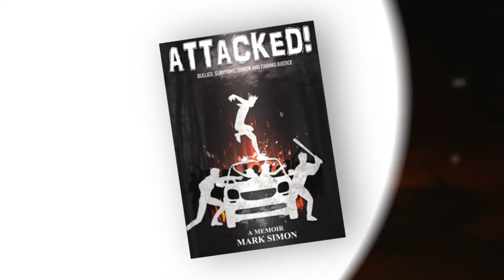Reviews of Attacked! memoir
Mark Simon's anti-bullying memoir, Attacked!, is getting some great reviews.

Print version
Kindle version